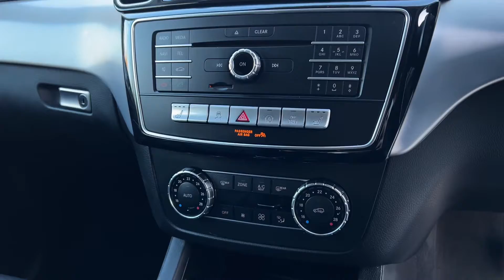MERCEDES-BENZ 3.0 GLE 350 D 4MATIC AMG LINE 5d 255 BHP | WALK AROUND VIDEO EXTERIOR + INTERIOR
NATIONWIDE DELIVERY AND CLICK AND COLLECT Available. This Mercedes Benz GLE Class GLE350d V6 AMG Line SUV 4Matic Comes With Only Two Owners From New and Comes With Mercedes Benz Main Dealer and Specialist Service History. LOW MILEAGE. This Vehicle is Finished in Cavansite Blue Metallic with Full Black Leather Seats, Electric Front Seats with Heating Function, Satellite Navigation, Reversing Camera With Parking Assist Sensors Front and Rear, DAB Radio, Smartphone Integration with Apple Carplay, Bluetooth, Phone Prep, Dual Zone Automatic Climate Control Air Conditioning, Leather Multifunction Steering Wheel, Automatic Lights, Rain Sensors, Electric Folding Wing Mirrors, Adaptive Damping System, Front Sport Seats, Auto Dimming Rear View Mirror, Sport Steering Wheel, Live Traffic Capability, 9 Speed Automatic Transmission, Semi Active Air Suspension, Road Sign Recognition System, Grey Fabric Headlining, Dynamic LED Headlamps with Automatic High Beam Control Plus, Aluminium Interior Trim, AMG Styling, Heated Windscreen Washer system, Interior Lighting Package, Automatic Tailgate, Keyless Start, Agility Select, AMG Line Interior and Exterior Package, Mirror Package, Lumbar Support, Voice Activated Controls, Isofix Rear Seats, Remote Central Locking, Alarm, additional fees may apply, , please note, not all cars are kept on site please call to make appointment and to avoid disappointment. pre delivery check, This vehicle will be sold with the benefit of An Optional 24 MONTH EXTENDED WARRANTY WITH MAIN DEALER LABOUR RATES, charged at an additional cost of 1299. Hpi Checked, Part Exchanges Welcome. Low Rate Finance/PCP Finance Options Available, Over 100 Cars and Up To 50 pictures Available Visit Our call now Tel: BUY WITH CONFIDENCE BECK EVANS A FAMILY RUN BUSINESS PROVIDING PRESTIGE SALES & SERVICE ESTABLISHED 1970, BUY WITH CONFIDENCE BECK EVANS A FAMILY RUN BUSINESS EST 1970